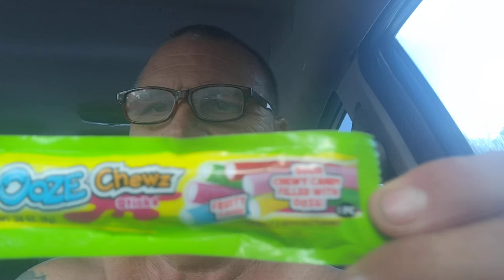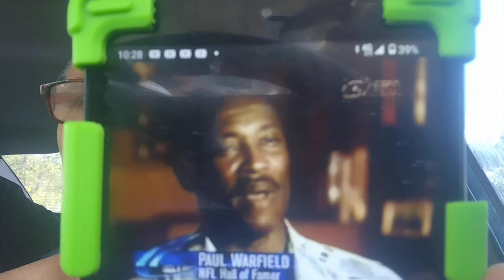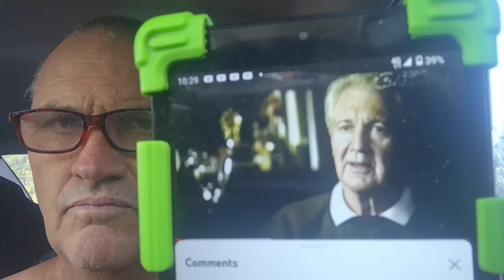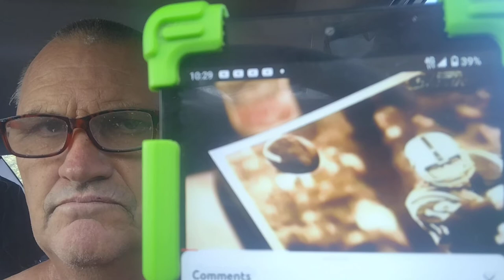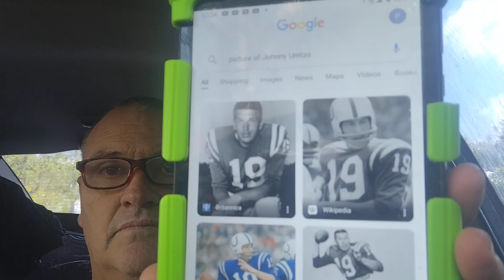I 💕 Johnny Unitas!